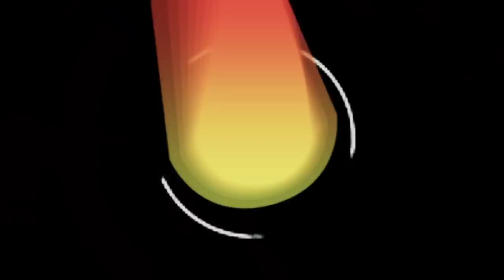Aor Shop 69 อู่น้องใหม่มาแรง สำหรับชาว Honda และ Eco Car By BoxzaRacing.com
Aor Shop 69 Engine&Performance อู่ใหม่ ที่กระแสมาแรงในขณะนี้ กับผลงานที่เห็นมากมายในสนาม ไม่ว่าจะเป็น Toyoto 1NZ N/A ไม่ฉีดที่วิ่งด้วยเวลา 13.8 หรือจะเป็น Honda City K20 Std. กับเวลา 13.2 ซึ่ง BoxzaRacing.com จะพาทุกท่านไปทำความรู้จักกับอู่นี้มากยิ่งขึ้น ว่ามีที่มาที่ไป และรับโมดิฟายรถอะไรบ้าง

รายละเอียดเพิ่มเติมสามารถอ่านต่อได้ที่